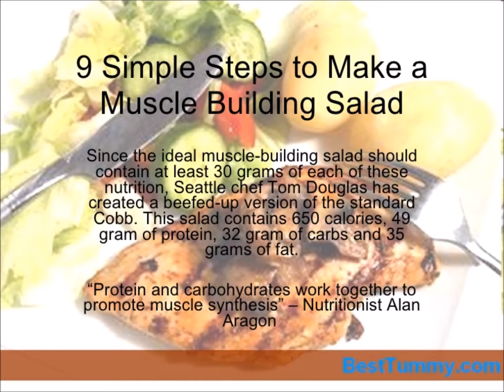The Muscle Maximizer Review-The Muscle Maximizer Reviews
Hope you enjoy our The Muscle Maximizer Reviews 2017 to go check out the program for yourself.

The muscle maximizer seems too cover all the steps recommended by the Australian Institute of Sports. It has a good strength and muscle building training program, it sets out goals, provides a protein rich diet, the custom made nutritional meal plan gets you organized and it calls for discipline and patience. The muscle maximizer is for serious people wanting serious increase in muscle mass. I like this program because it's a no hype, no fluff, easy to follow program. If you want to build muscle and be a lean mean muscle machine you must get this program.

The Muscle Maximizer Review 2014
The Muscle Maximizer 2014